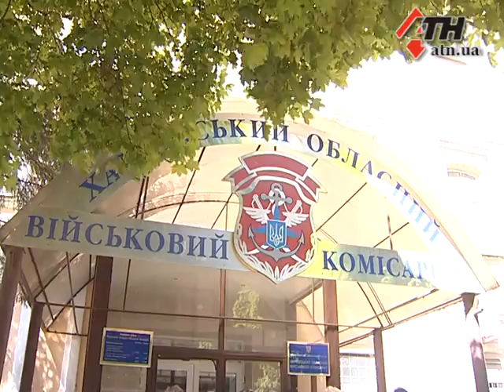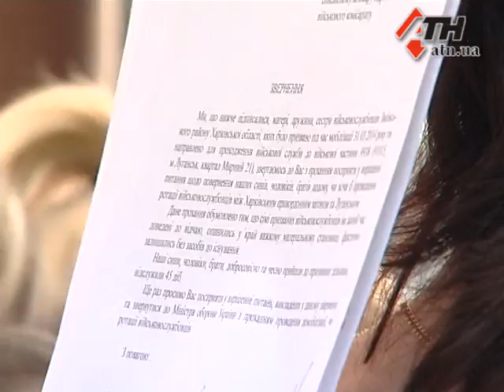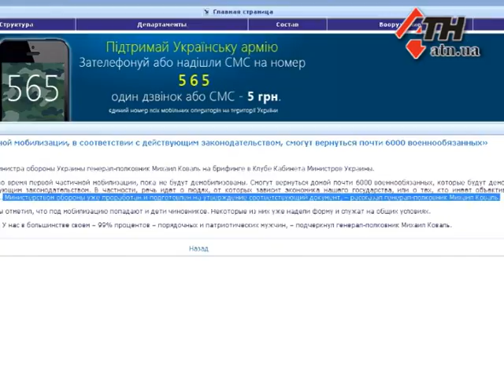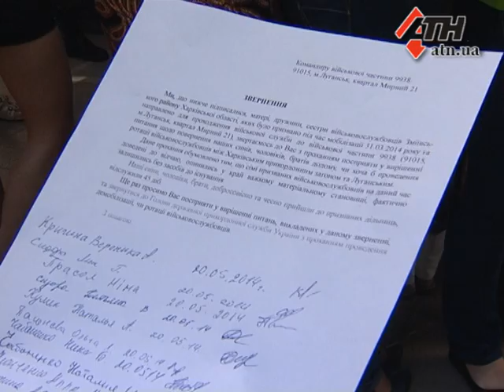20.05.14 - Родственники харьковских резервистов не могут дождаться демобилизации